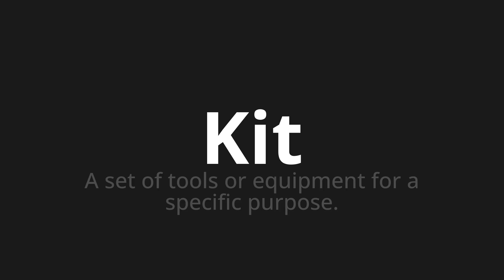How to pronounce Kit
Master the Pronunciation of 'Kit Which means kit' - which means : A Set of Tools or Equipment for a specific purpose. 📝 with @HTPronounce 🎓🗣️ - [Your Guide to French]

Learn to pronounce 'Kit' perfectly in French with our easy and engaging tutorial by @HTPronounce! 📖📽️ In this comprehensive video, we provide you with native speaker examples 🗣️👂 and phonetic breakdowns 🎵 to ensure you get the pronunciation just right.

How to say Kit in French